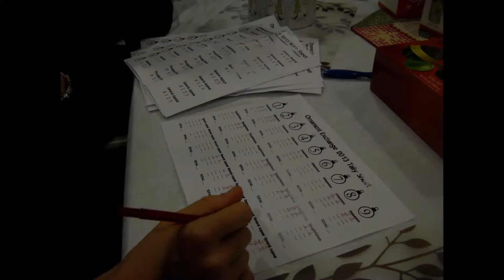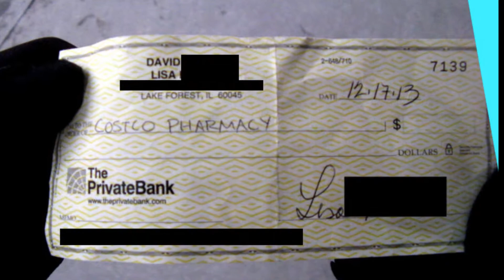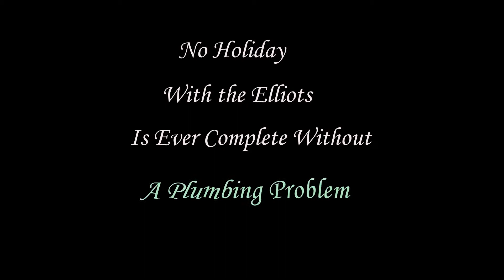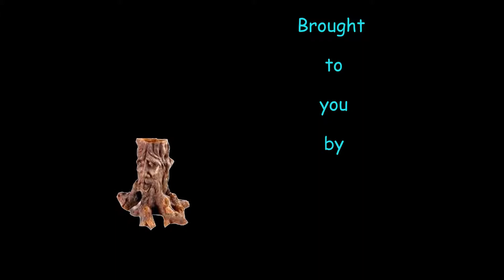Christmas In Chicago 2013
Check blanked out